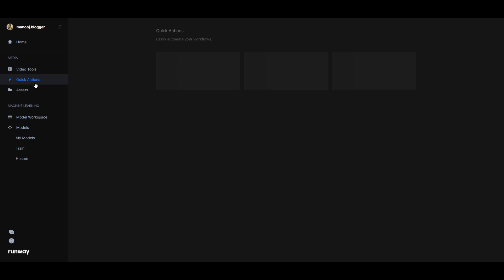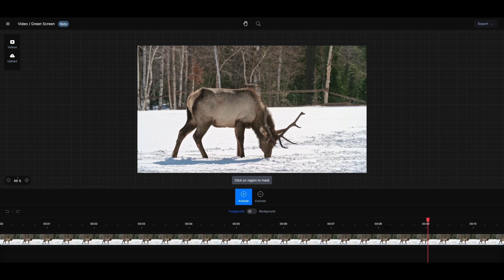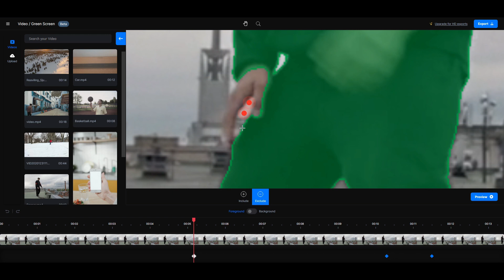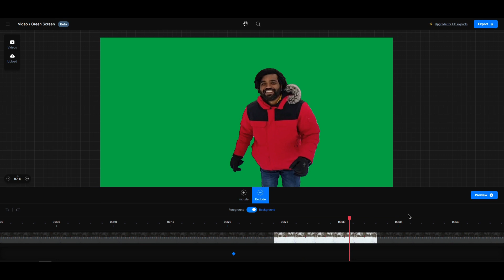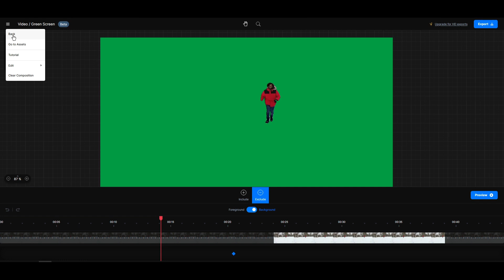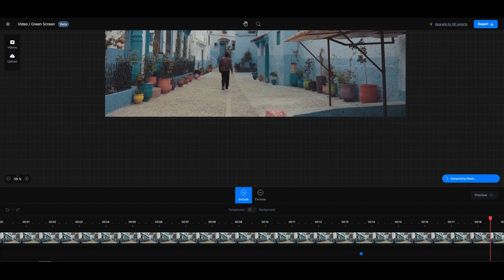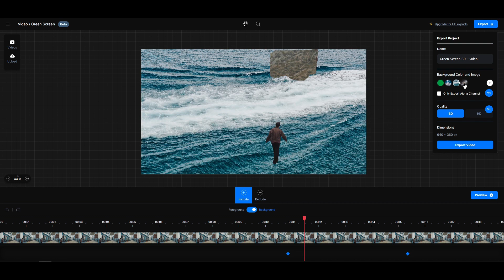Roto tutorial | Automatic rotoscoping with machine learning | Artificial Intelligence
A madlookzVFX tutorial

In this video, we are going to explore the greenscreen tool in runwayml web app where we can extract mattes using machine learning. If you like the video, give a big thumbs-up and comment down your thoughts on the future, Thank you!

Madlookz VFX is an artistic expression of sharing knowledge and information through this channel. All know how busy the VFX artists be. Above all these, here always comes updates about VFX, Design, Film news and reviews, and lots of other stuff. The prime motive is being informative and letting you informative.
If you like the stuff at madlookz VFX and would like to see more and better videos on a regular basis, you can become a Patron for madlookz VFX on Patreon. The more you contribute, the more rewards you unlock and it's completely transparent.

My System Configuration:
Laptop model which I use
Keyboard and Mouse
Wacom tablet

Don’t forget to check out other videos on the channel.

PLEASE DON’T USE THIS VIDEO WITHOUT PERMISSION OR LICENSE.